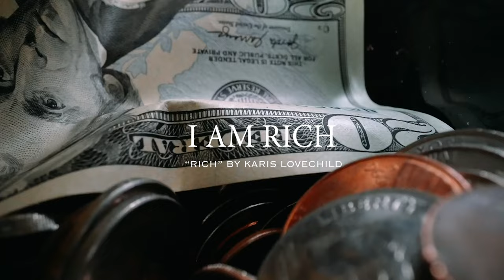RICH 888hz - Frequency for MONEY, PROSPERITY, WEALTH, ABUNDANCE. 👀💰🔥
More Money Magic + Manifestation

E-Book 💰 "37hr Money Magic" by Karis Lovechild